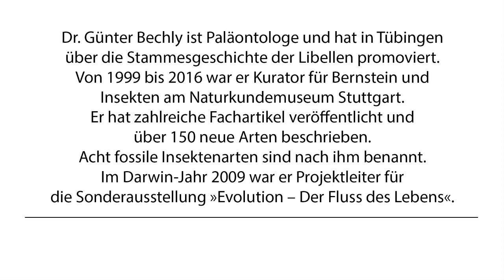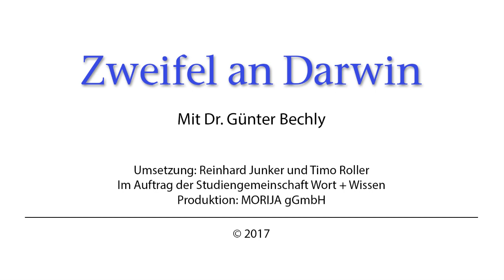Günter Bechly – Zweifel an Darwin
Die Evolution gilt als bewiesene Tatsache. Zweifel daran werden auf mangelnde Bildung oder auf Bindung an Glaubensinhalte zurückgeführt. Christlicher Glaube muss sich heute mit der Evolution arrangieren, sonst gilt er als rückständig und fundamentalistisch. In der Wissenschaft ist die Evolutionstheorie unumstritten. Noch Fragen?

Dr. Günter Bechly ist Paläontologe und hat in Tübingen über die Stammesgeschichte der Libellen promoviert. Seit 1999 war er Kurator für Bernstein und Insekten am Naturkundemuseum Stuttgart, acht fossile Insektenarten sind nach ihm benannt. Im Darwin-Jahr 2009 war er Projektleiter für die Sonderausstellung »Evolution – Der Fluss des Lebens«.

Die Lehre Darwins wiegt schwerer als sämtliche Kritik von Kreationisten und Intelligent-Design-Anhängern: So lautete die Botschaft einer Waage in dieser Ausstellung – auf der einen Seite Darwins »Über die Entstehung der Arten«, auf der anderen Seite Bücher von Kritikern mit ihren vermeintlich dünnen Argumenten.

Bechly selbst hatte diese Idee, er bestellte die Bücher für die Umsetzung. Und schaute aus Neugier hinein. Er wunderte sich: Keine hanebüchenen, religiös verbrämten und pseudowissenschaftlichen Argumente, sondern berechtigte Anfragen und hohe fachliche Qualität. Nicht fundamentalistische Eiferer wetterten da gegen eine feindliche Theorie, sondern kundige Wissenschaftler führten gewichtige Belege gegen eine natürliche Entstehung des Lebens und seiner Baupläne ins Feld.

Günter Bechly kam ins Fragen, machte sich auf die Suche nach Pro und Kontra. Wurde konfrontiert mit der Voreingenommenheit auf der eigenen Seite, auf der Seite der als objektiv geltenden Wissenschaft.

Schließlich fand er für sich das, was er am wenigsten wollte, was er zuvor verachtete: den christlichen Glauben. Er ging mit seinen Zweifeln an die Öffentlichkeit, wurde zum Störfaktor und musste seinen Job aufgeben.

Seine Geschichte beweist: Forschung kann zu Gott führen, sozusagen zu einer intellektuellen Bekehrung. Glaube und Wissenschaft sind kein Widerspruch. Und: der Wissenschaftsbetrieb ist nicht neutral und objektiv, sondern weltanschaulich unumstößlich festgelegt. Wer die rein materielle Weltsicht in Frage stellt und sogar Gott als Schöpfer des Lebens ins Spiel bringt, der hat in der akademischen Welt keinen Platz mehr.

Inhalt:
0:27 Weltanschaulicher Hintergrund und Tätigkeit am Naturkundemusum
2:55 Die Darwin-Ausstellung im Jahr 2009
6:32 Ein Umdenken bahnt sich an
15:30 Begegnungen mit Wissenschaftlern der Intelligent-Design-Bewegung
17:54 Es beginnt »eine Art Doppelleben«
19:38 Auf der Suche nach einem stimmigen Weltbild
26:00 Reaktionen und Konsequenzen für das Berufsleben